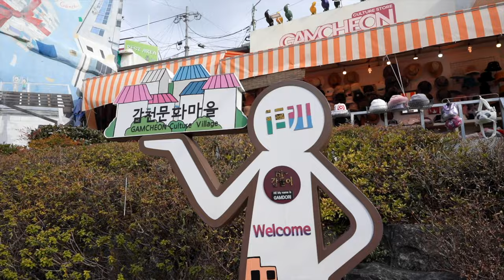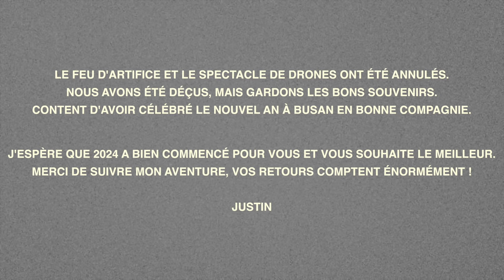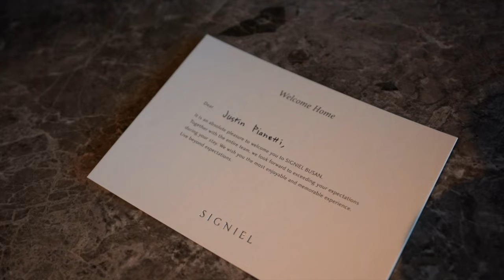COMMENT VOYAGER À BUSAN - (Guide de voyage Corée du Sud)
Dans cette vidéo, vous verrez COMMENT VOYAGER À BUSAN grâce à ce Guide de voyage Corée du Sud. L'aventure à Busan commencera par le village de Gamcheon, la plage de Sogdo, le marché de Kkangtong, Village Culturel de Huin Ford, la plage de Gwangalli et bien plus encore! Découvrez les meilleurs endroits à visiter, les adresses à essayer, et les moments inoubliables que cette ville de Busan a à offrir.

Peace, guys! ✌️